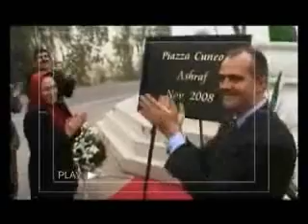ق4مستند فروغ ايران2.wmv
مستند حمله به شهر اشرف با تصاوير جديد از روزهاي 6و7 مرداد از زبان ساكنان شهر اشرف-توليد شده در شهر اشرف